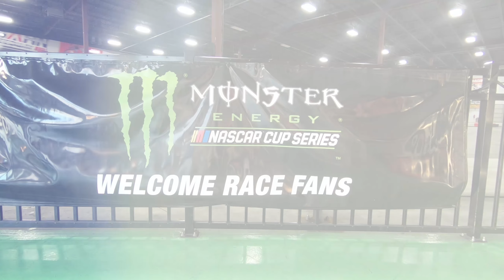2018 Autobahn Go Karts – AEKC Memphis Week 5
There are only 3 weeks left and the racing is getting more intense. This week was my worst so hopefully, this can be my drop week. 2 spins in one race, smh.